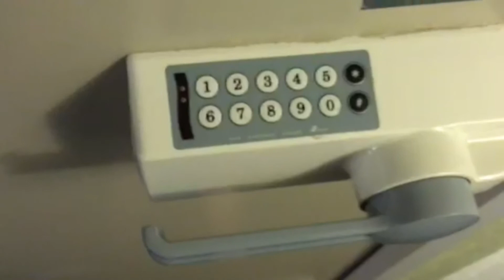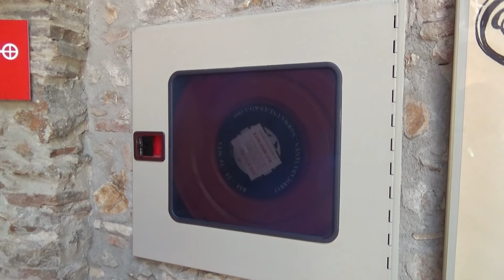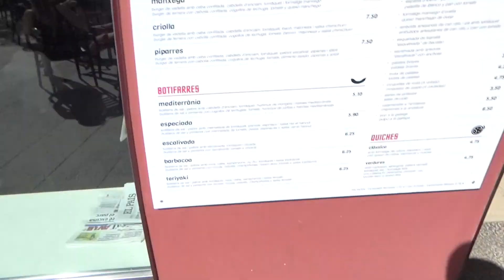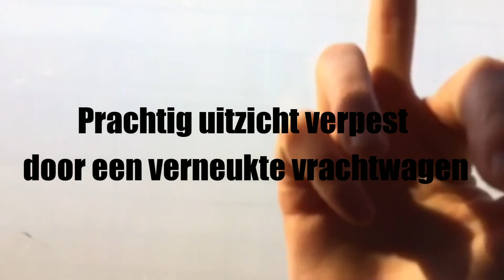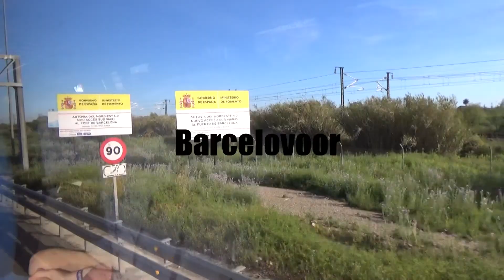MEISJES FIXEN IN EEN MUSEUM | Random Barcelona Vlog | Dag 2